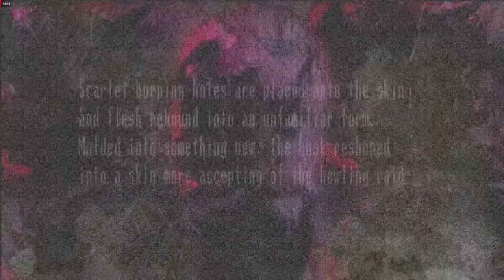TOO MANY DOLLS | Spooky's Jump Scare Mansion: HD Renovation